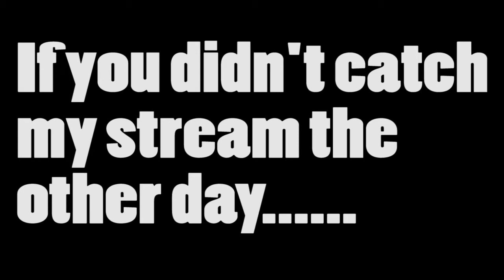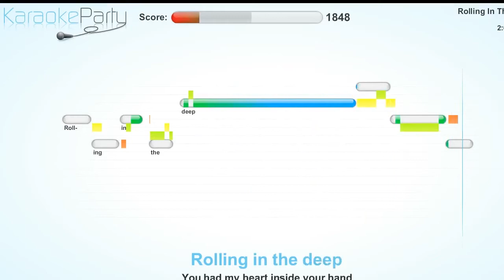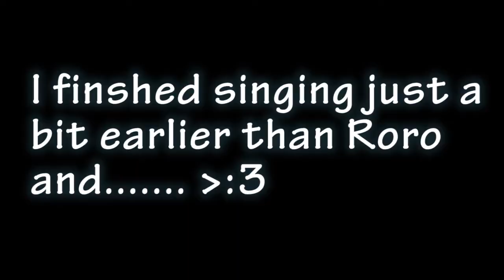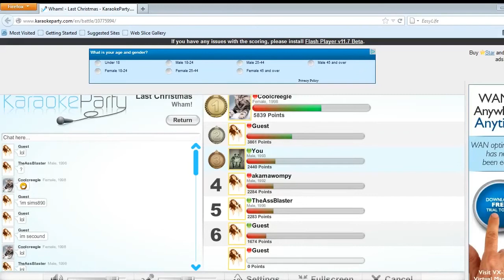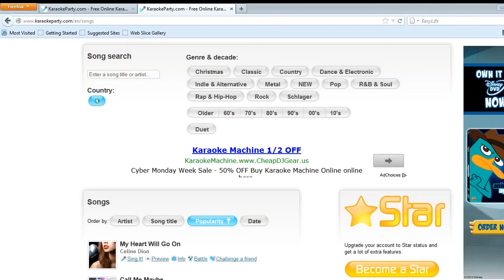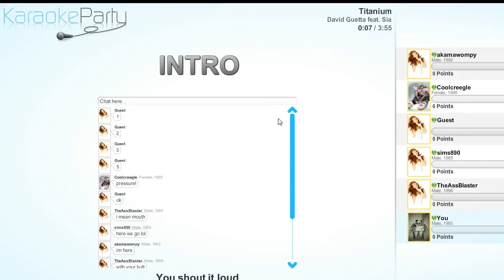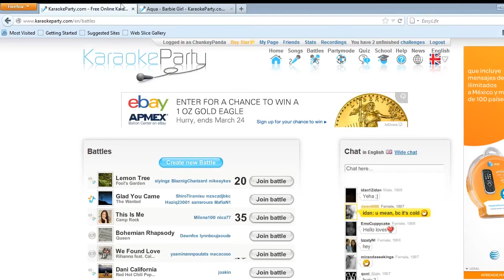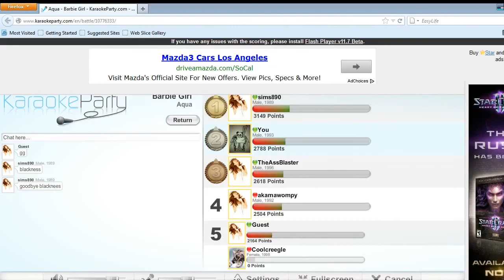Karaoke Party: Singtage #1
I don't know whats sad, the fact that I'm so terrible at singing or the fact that I was ACTUALLY trying. anyways, enjoy the video guys! Keep it chunkey! :D

Songs sung (in order of appearance):

Daniel Powter - Bad Day
Maroon 5 feat. Christina Aguilera - Moves Like Jagger
David Guetta feat. Sia - Titanium

SPECIAL THANKS:

Roro (It was his idea in the first place)
Akamawompy
CoolCReegle
Doublebezz
Sims
Dazikio
Vampofh8/Izoth

And everyone that was watching the stream!